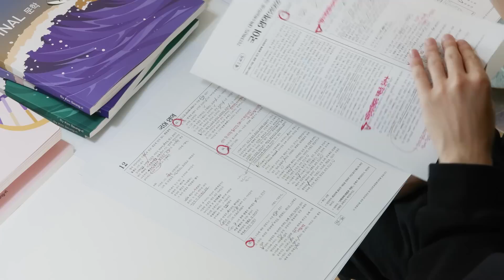"영어 인강을 3개나 들어..?" 현역 시절 치명적인 실수로 3수생이 되어버린 서공예 졸업생 | N수의신 28화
🎈이벤트 (1) 바른마스크 수능응원패키지
수험생 본인 또는 친구들을 응원하는 댓글을 남겨주세요
총 100분을 추첨하여 마스크와 간식 선물을 드립니다!
✅기간:11/2(수) ~ 11/6(일)
✅당첨자 발표 :11/8(화) 유튜브 커뮤니티
✅선물 배송: 11/9(수) 예정

🎈이벤트 (2) 구독자 할인&추가증정
✅11/2(수) ~ 11/17(목)동안 릴렉스핏50매 (10% 할인)+덴탈마스크 50매 추가 증정(배송비 무료)